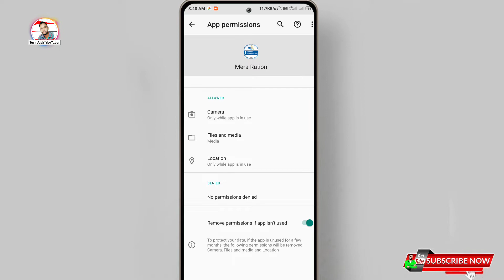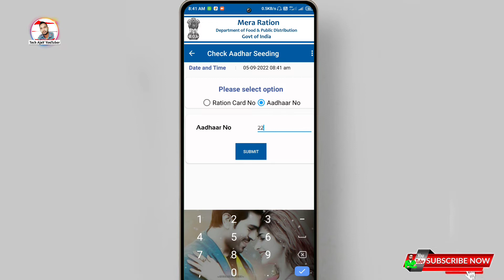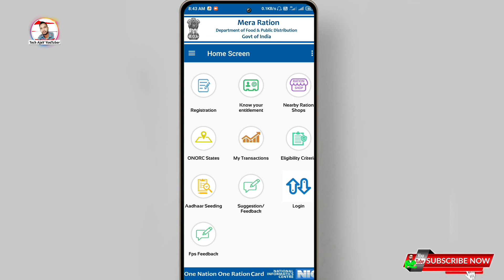Aadhar card se ration card number kaise nikale || aadhar card se ration card me name check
📃Topic coverd
aadhar card se ration card number kaise nikale,
aadhar card se ration card number kaise pata kare,
ration card se aadhar number kaise nikale,
aadhar card se ration card ka number kaise nikale haryana,
aadhar card se ration card ki details kaise nikale,
aadhar card se ration card kaise check kare bihar,
aadhar card se ration card me name check,
aadhar card ke number se ration card kaise,